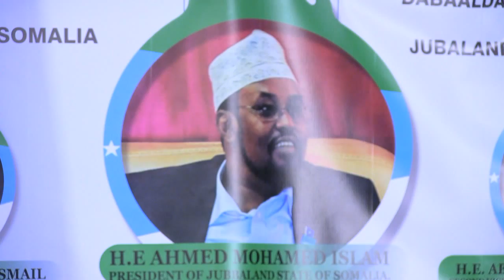Jaaliyadd Jubaland ee Minnesota oo Xaflad taageero ah u Sameysay Baaarlamaanka Jubland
Waa xaflad lagu maamuusayay Baarlamaanka jubland oo ay soo qabanqaabiyeen Jaaliyada jubaland ee Minnesota .